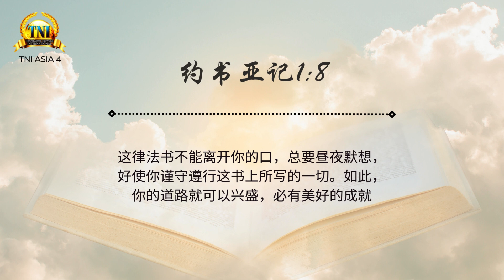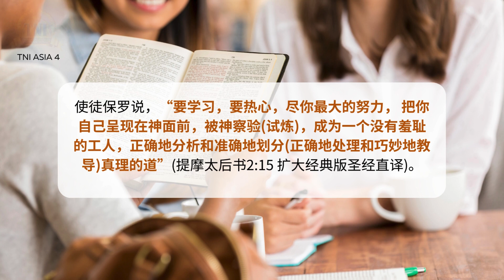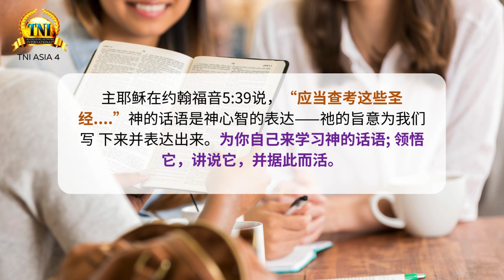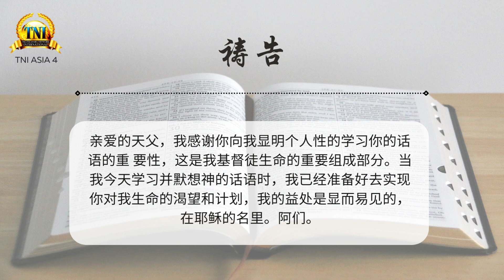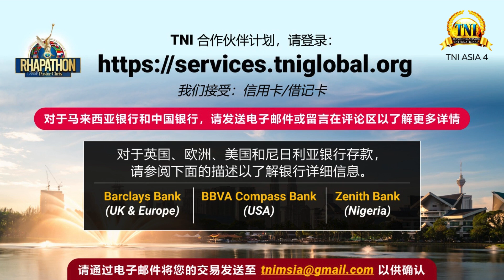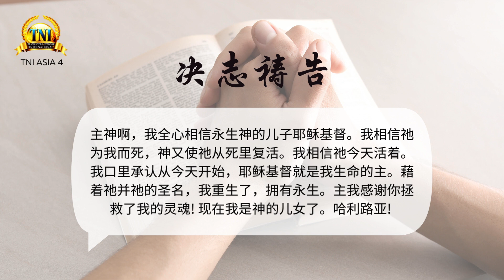你对神话语的个人学习 ||| 28/3/2024 话语的实际 ||| PASTOR CHRIS OYAKHILOME